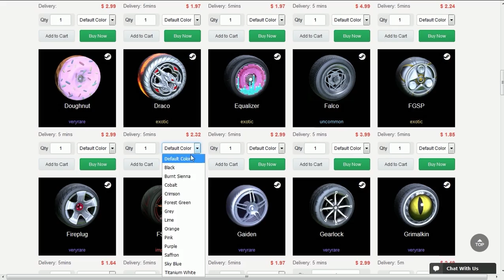PROIBIDO DE USAR O RUMBLE NESSE MODO NO ROCKET LEAGUE!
Fala galera, Vagabbss aqui com mais um vídeo de Rocket League, e dessa vez jogando contra meu amigo, porém só ele pode usar o Rumble hehee. Espero que gostem :)